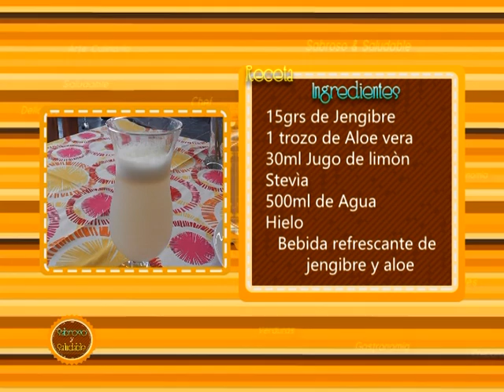SABROSO Y SALUDABLE DOM 16 OCT BLOK 3